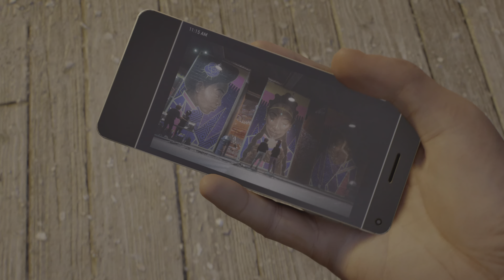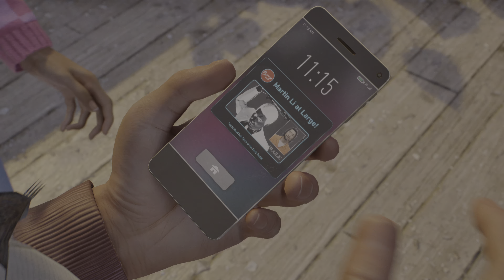Spider Man 2 Walkthrough Walkthrough Episode 20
In this video, we're going to be doing a walkthrough for Spider Man 2. If you're a fan of the game, then this is a must-watch!

We'll be covering everything from the beginning of the game to the end, including all the different characters and levels! This will be a helpful video if you're playing the game for the first time or looking for a walkthrough on how to complete it.